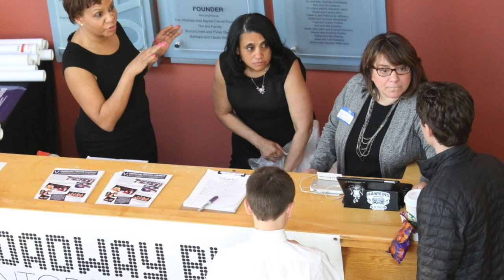Erica Tribute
Intro to Honoree Media